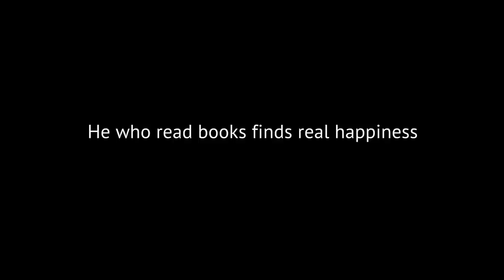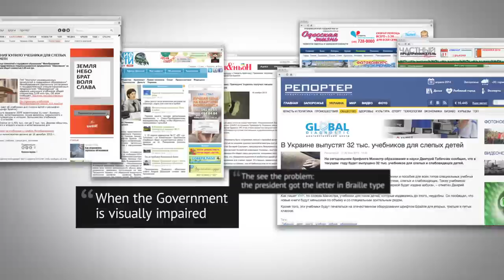Letter to the Blind Government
Advertised brand:
National Assembly of Persons with Disabilities of Ukraine

Advertising Agency: Talan Group, Kiev, Ukraine
Creative Director: Maxim Boritko
Art Director: Evgeny Posokhov
Copywriter: Pavel Khaylo